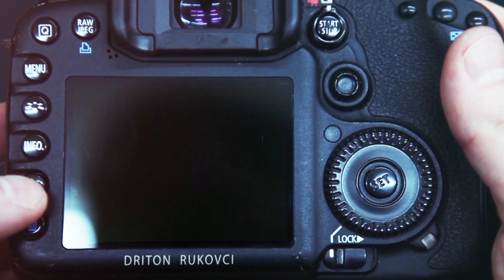Nusja Blerina vallzon me Kunatat - || Dasma Blerton & Blerina || Pjesa 4